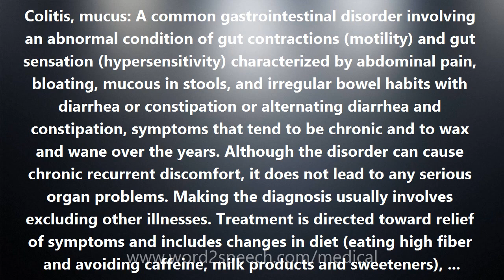Colitis, mucus - Medical Definition and Pronunciation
Title: Colitis, mucus

Colitis, mucus: A common gastrointestinal disorder involving an abnormal condition of gut contractions (motility) and gut sensation (hypersensitivity) characterized by abdominal pain, bloating, mucous in stools, and irregular bowel habits with diarrhea or constipation or alternating diarrhea and constipation, symptoms that tend to be chronic and to wax and wane over the years. Although the disorder can cause chronic recurrent discomfort, it does not lead to any serious organ problems. Making the diagnosis usually involves excluding other illnesses. Treatment is directed toward relief of symptoms and includes changes in diet (eating high fiber and avoiding caffeine, milk products and sweeteners), exercise, relaxation techniques, and medications. Alternative names include irritable bowel syndrome (IBS), nervous colon syndrome, and spastic colitis.